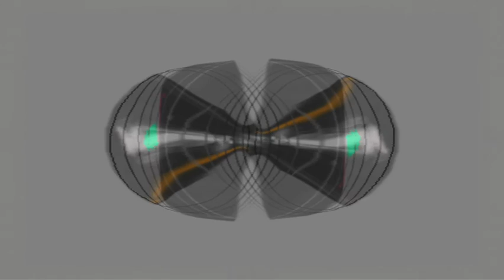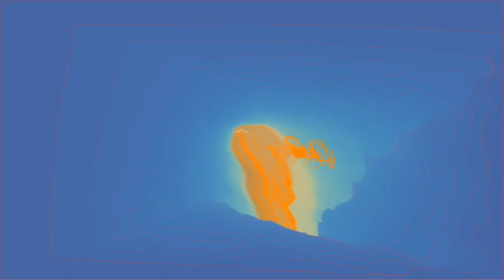rave funk horse acid mix 1-2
part 1 of 2 of a 22 min mice set